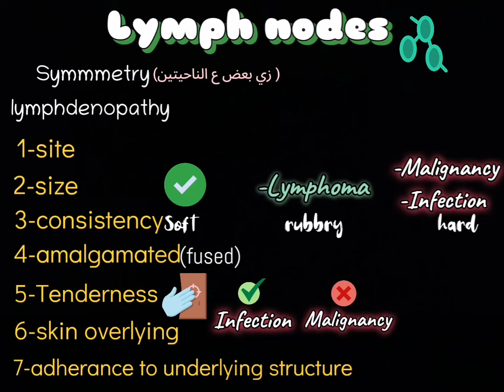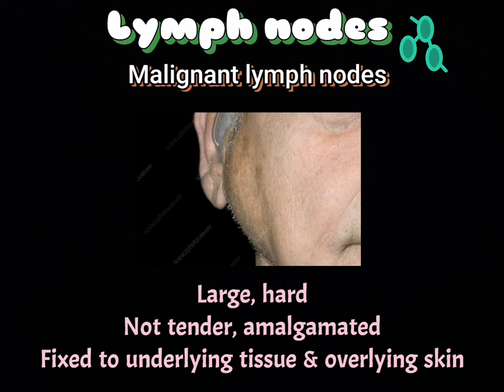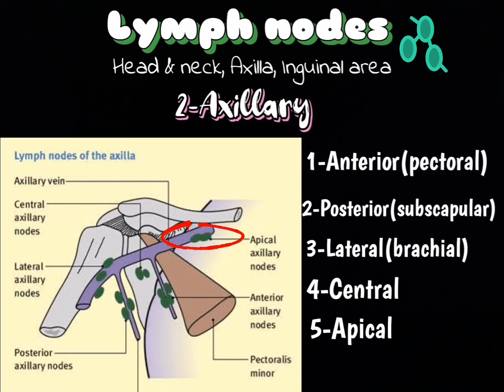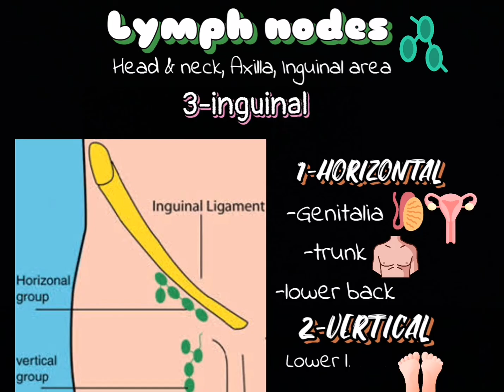Lymph nodes examination عربي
" ف دقايق - Medicine " هي منصة عربية لشرح محاضرات طبية لطلبة الكليات الطبية في عدة تخصصات منها الباطنة والجراحة والباثولوجي والكلينيكال والباراسيتولوجي ، بالإضافة لمواضيع في الأوسكي .. تجدونها جميعاً مرتبة في قوائم التشغيل.
المحاضرات تم تقديمها بطريقة عرض 2d animation بجودة عالية جدا حتى تكون على قدر عالي من المتعة والفائدة.
الشرح باللغة العربية مع الانجليزية لزيادة الفهم وتيسيره قدر الإمكان.
تم إغلاق الإعلانات✅
"Medicine - ف دقايق " is an Arabic platform to explain medical lectures to students of medical colleges in several specialties, including internal medicine, surgery, pathology, clinical practice, parasitology , in addition to OSCE guide topics.
The lectures were presented in a very high quality 2D animation display, in order to be of a high degree of fun and benefit.
Explanation in Arabic with English together to increase understanding and facilitate it as much as possible.
Ads closed ✅

Have fun learning medicine!